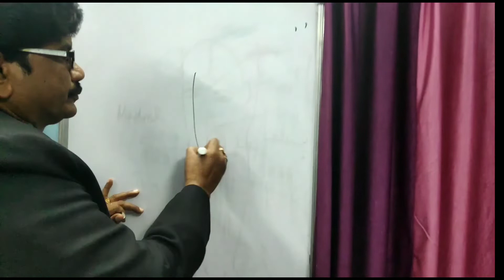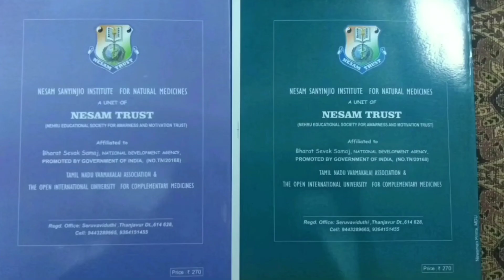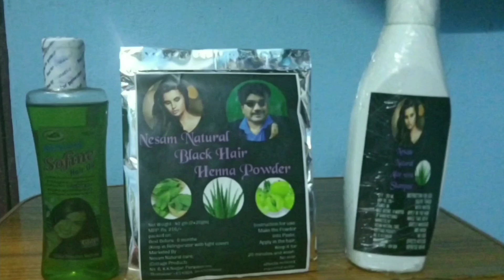K8 Acupunture Point | Bartholin Cyst | பார்த்தோலின் நீர்கட்டி| ஆண் பெண் பிரச்சினைகள் தீர